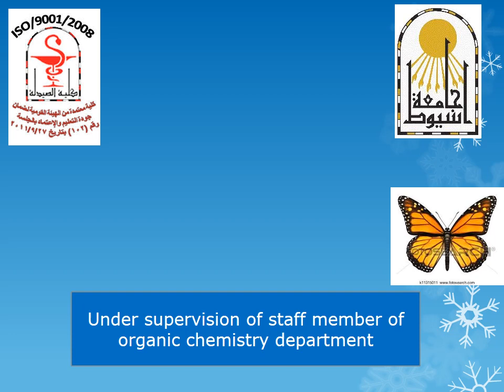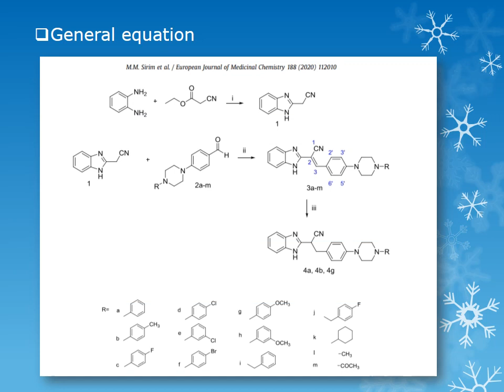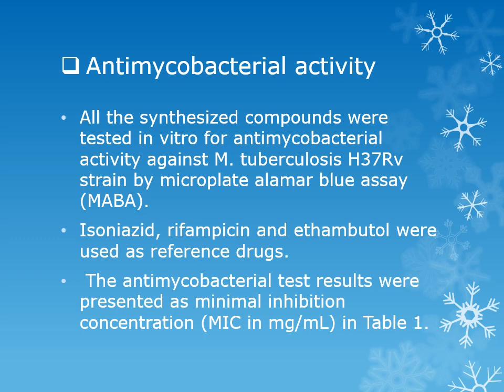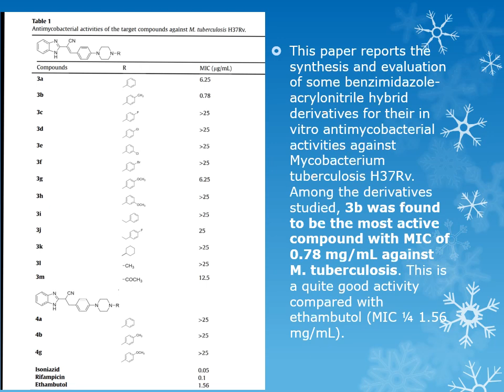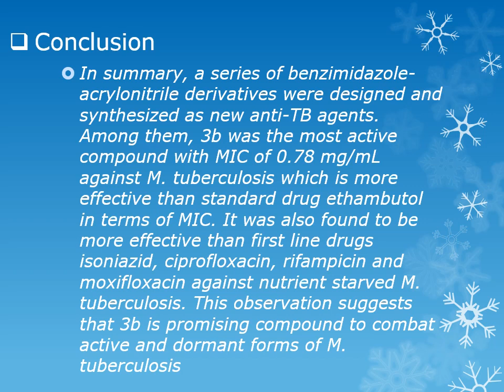benzimidazole synthesis and reactions organic chemistry group WAC5